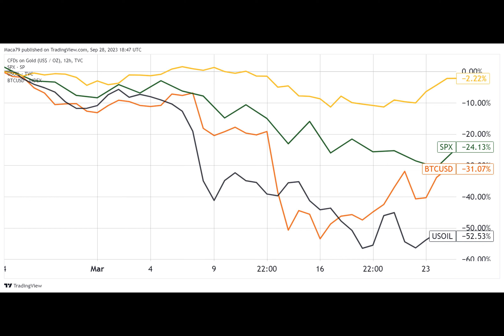Costo sells out of gold bars, but is it a better investment than Bitcoin?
Gold bars recently sold out at Costco, reflecting investors’ souring mood about the economy. Is there a silver lining for Bitcoin?